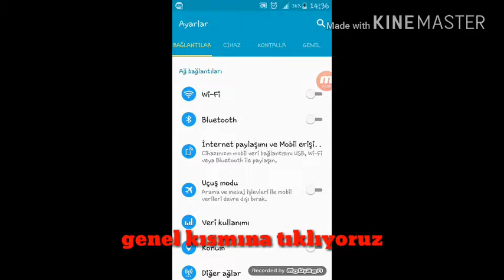Ayarlardan internetsiz oyun (ilk videom)